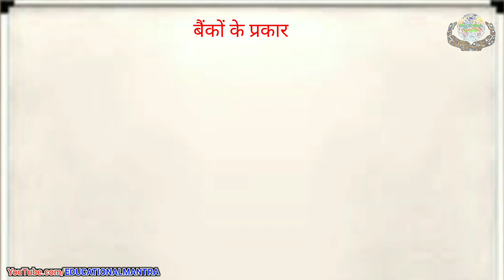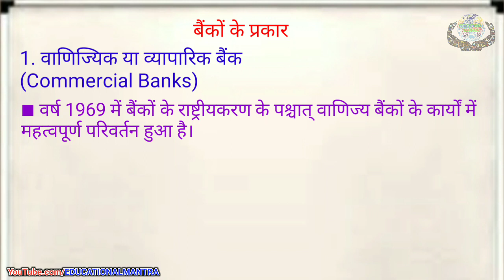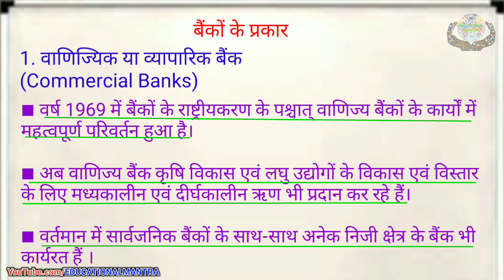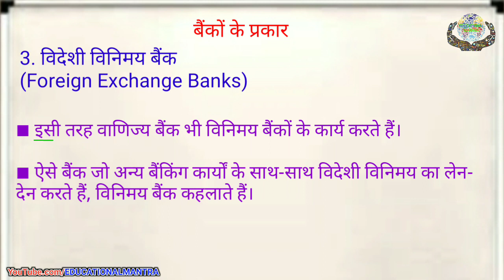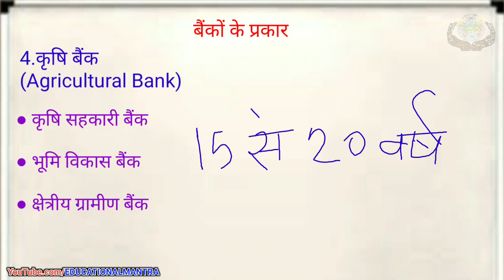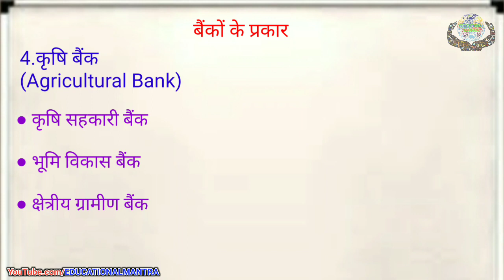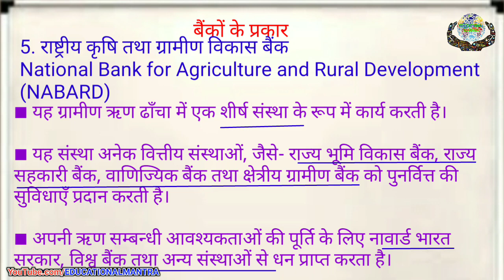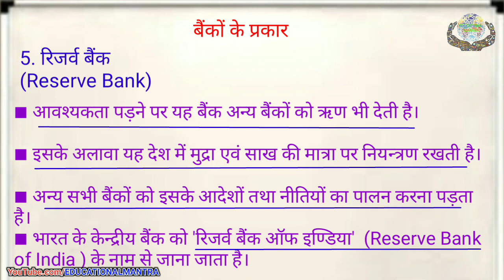social science class 10 | chapter 17 | Money and Financial System | mudra evam vittiya pranali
अध्य्याय 17 मुद्रा एवं वित्तीय प्रणाली
mudra evam vittiya pranali
Money and Financial System

17.1 मुद्रा का परिचय एवं विकास
Introduction and development of money

17.2 मुद्रा की परिभाषा एवं कार्य
Definition and functions of money

17.3 वित्तीय प्रणाली एवं संस्थाएँ
Financial and system institutions

17.4 प्रमुख वित्तीय संस्थाएँ
Chief financial institutions

17.6 मुद्रा एवं वित्तीय प्रणाली
अभ्यास कार्य और महत्वपूर्ण प्रश्न

Questions sheets download in pdf

10th social science,
xam idea class 10 social science,
10th social science book,

EDUCATIONAL MANTRA
एजुकेशनल मंत्रा
Ajay chourasiya
Motivational Mantra